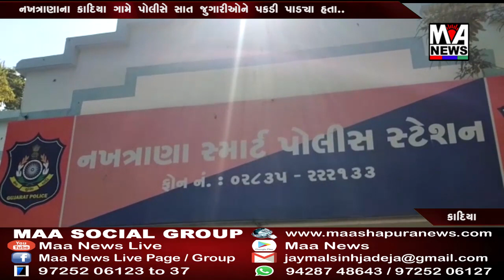(Crime Report) MAA ASHAPURA NEWS ll 25-12-2020